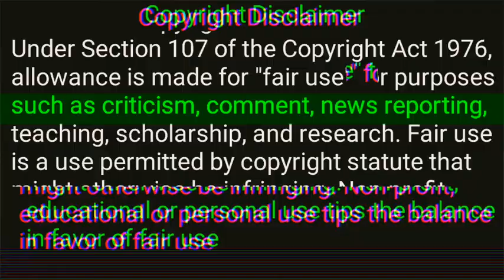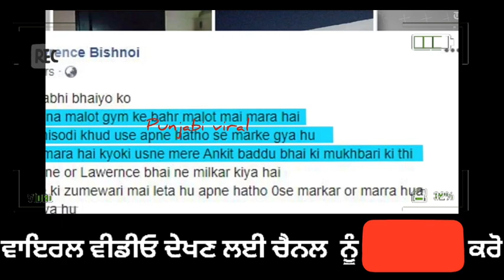Gangster Manpreet manna live goli kand death Punjabi viral